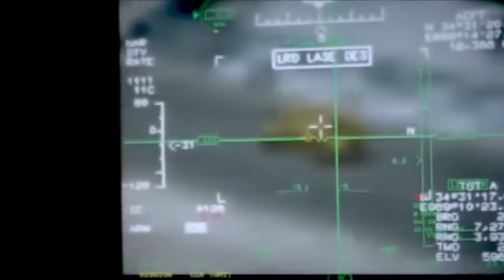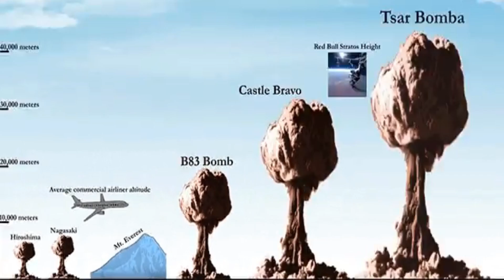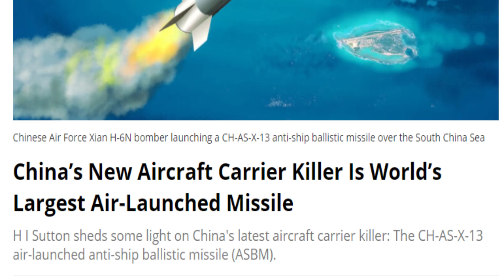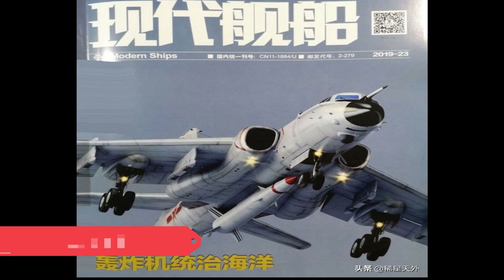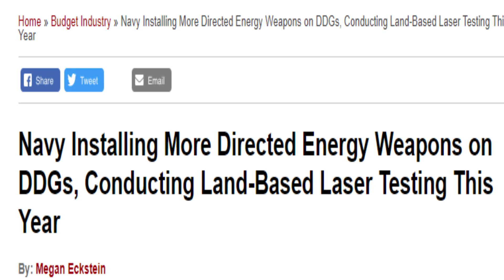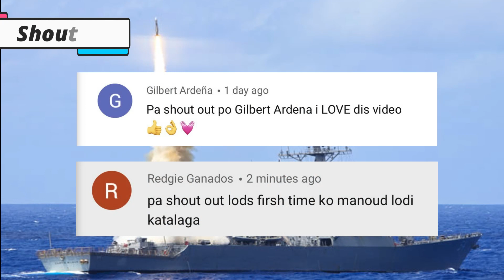Palakasan ng Armas! Amerika lalagyan na ng laser weapon ang kanilang mga warships!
Kakabitan na ng laser weapon ang siyam na Arleigh Burke class destroyer ng US Navy upang subukan kung gaano ito ka epektibo, at bilang paghahanda narin sa mas malakas na laser sa hinaharap. Ang tawag sa laser weapon na ito ay HELIOS na dinivelop ng American defense giant na Lockheed Martin.

Related Channels
Sirlester channel
Terong Explained
Maki Trip
Goodnews Philippines

Sources:
Popular Mechanics